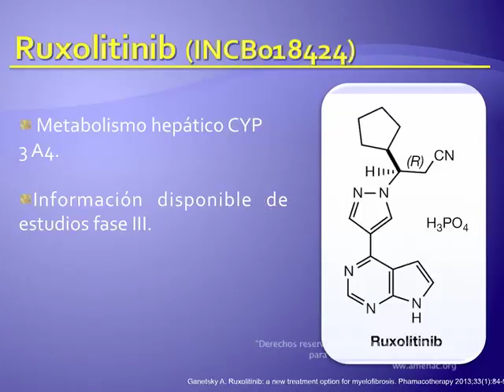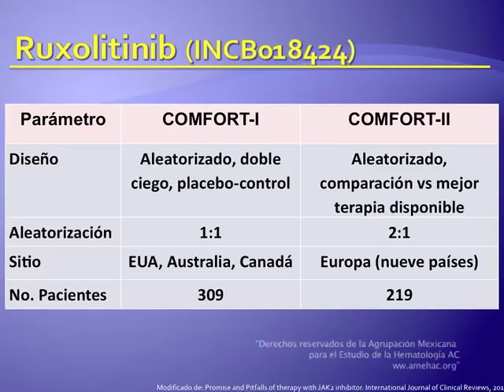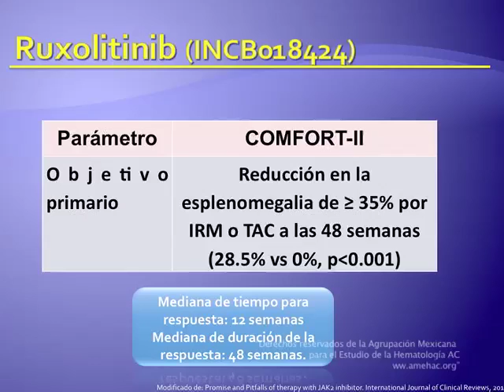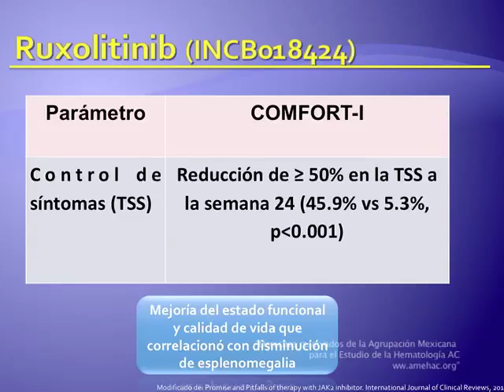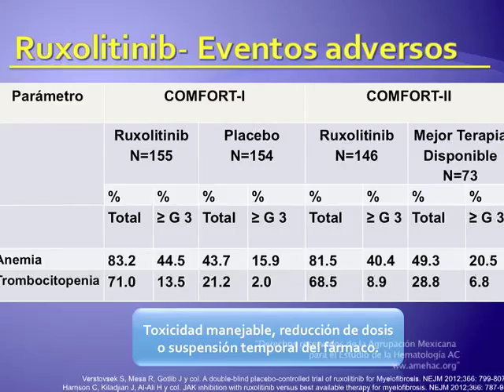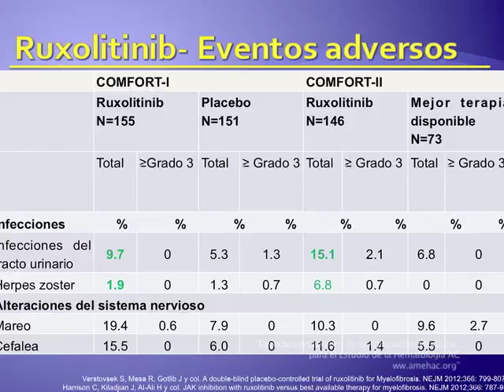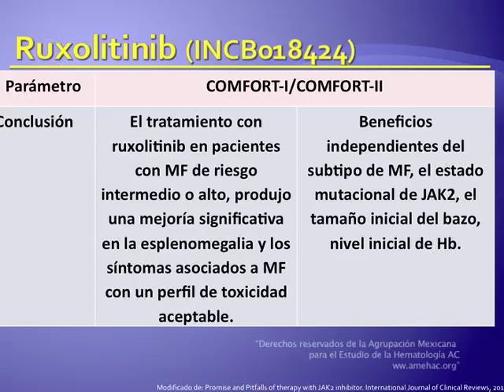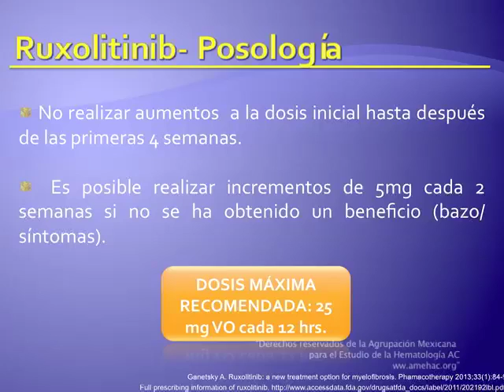Neoplasias mieloproliferativas parte 7